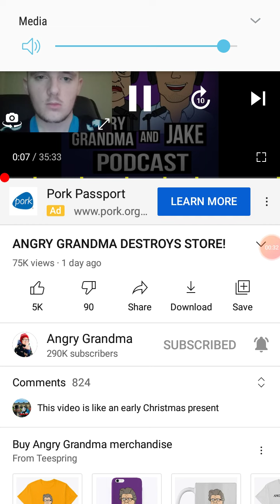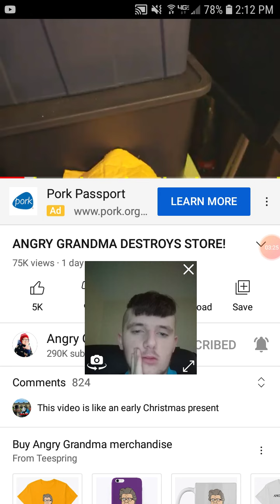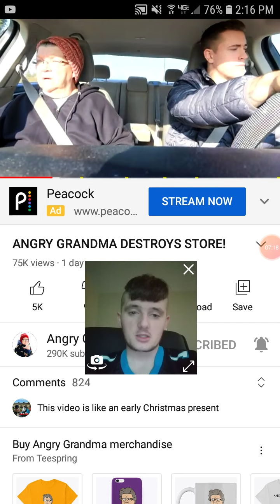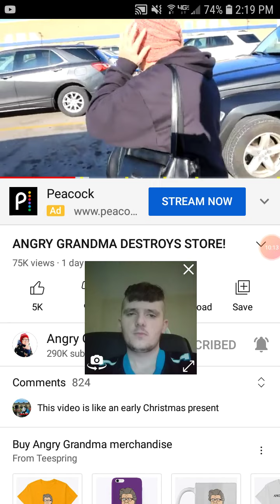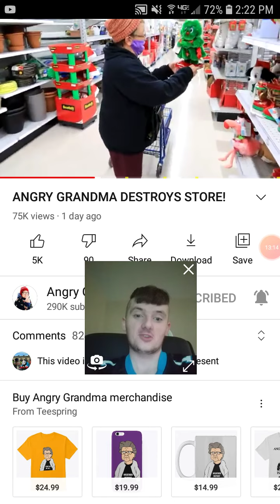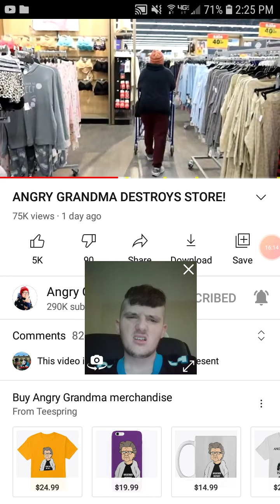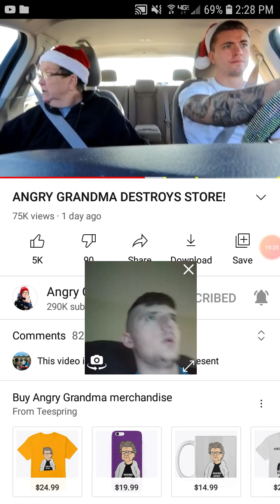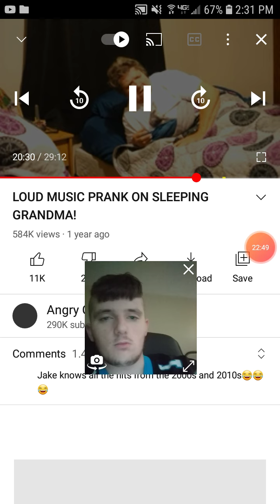angry grandma destroys store reaction.